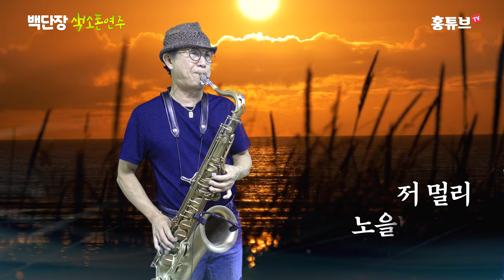원곡 가수🧡진미🧡 님 신청곡, 백단장 테너색소폰연주 - 진미 노을빛 너머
가수 겸 색소폰 연주가
백단장(백기석)의 색소폰 연주
송춘희 원곡의 수덕사의 여승

이 곡을 부른 원곡 가수 진미 님 신청곡입니다.

구독 신청 해 주세요.
매주 월요일과 목요일 백단장님 연주곡 또는 노래를
한 곡씩 배달해 드립니다^^
구독 안 하신 분들은 지금 구독신청 해주세요~~

그리고 듣고 싶은 곡이 있으면
댓글로 신청해 주시면
정성껏 올려 드리겠습니다.

테너 색소폰 연주
tenor  saxophone
앙상블 영동 나팔소리
비브라토음악실

4K, 고화질